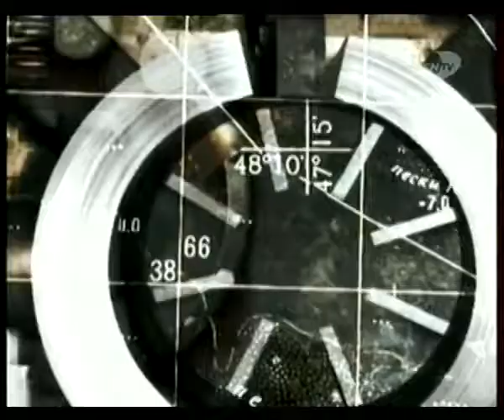Locos Class Submarine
Russian Locus Class Submarine